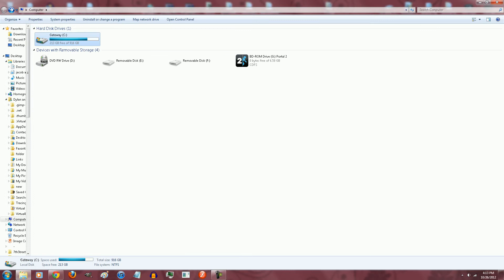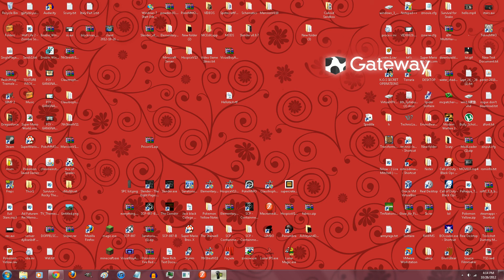how to change your name in ace of spades